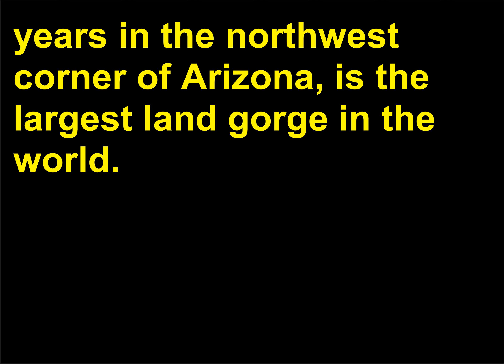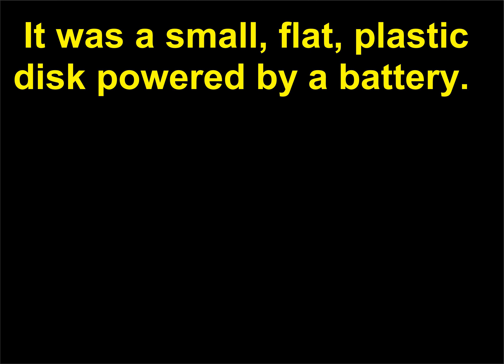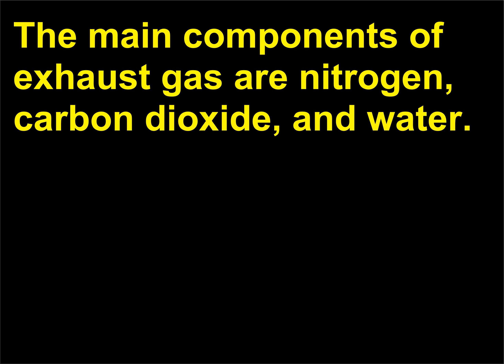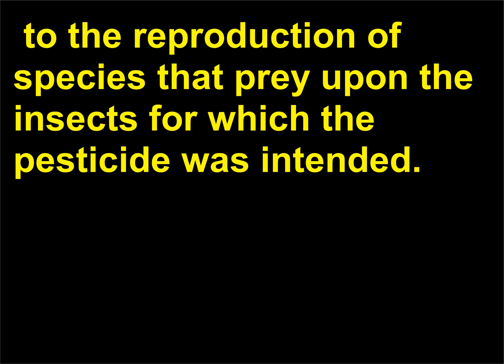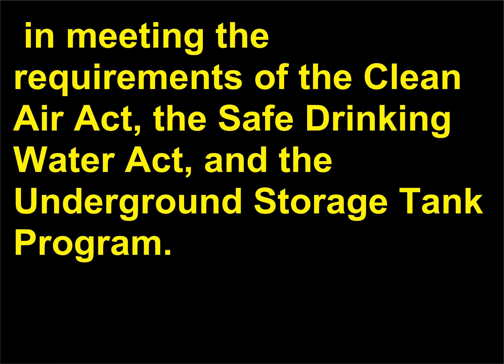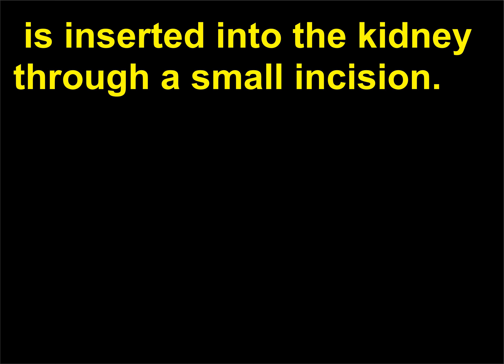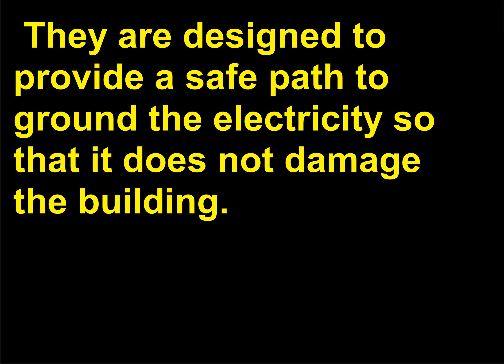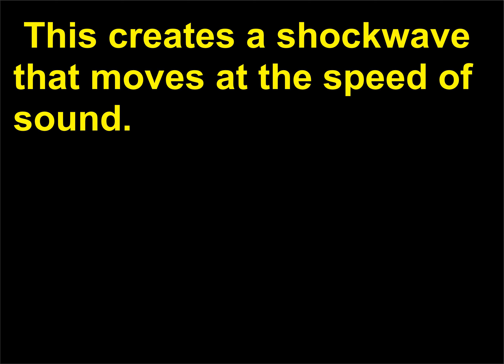Intrebari Stiinta 155